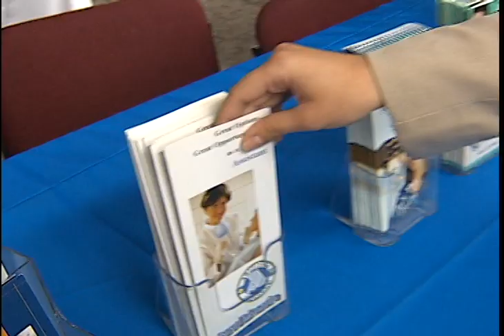Job Fair - Maricopa Now (MCTV) - News story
Paradise Valley Community College was ground zero for putting thousands of locals back to work in Arizona. Job seekers filled the Kranitz Student Center at PVCC to be greeted by recruiters from nearly 50 companies representing everything from retail to government agencies. Rep. Ben Quayle, R-Ariz., hosted the fair, and MCTV's Lisa Acquafredda sat down to discuss the job market in Arizona with him. Here's her story.